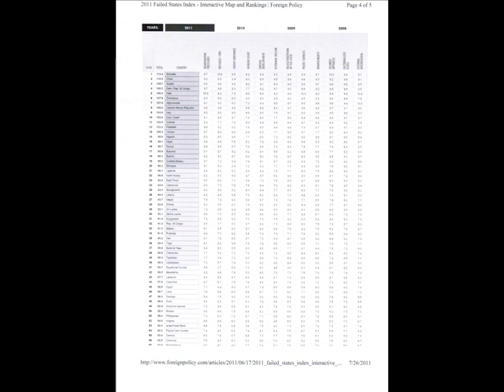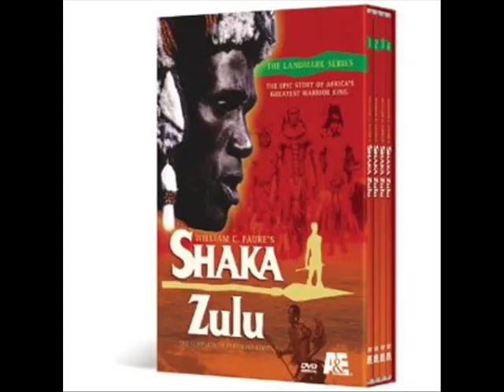African vs African American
An over view on why African and African Americans have conflicts between each other.